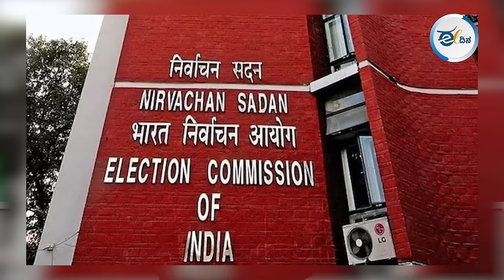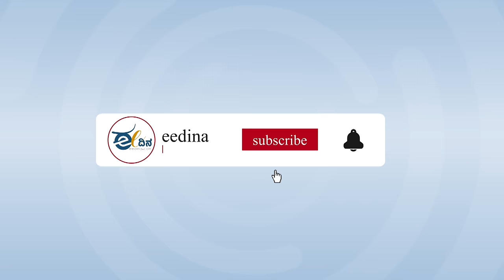ಒಂದೂವರೆ ಕೋಟಿ ವೀಕ್ಷಣೆ ದಾಟಿದ ಧ್ರುವ್ ರಾಥಿ ವಿಡಿಯೊದಲ್ಲಿ ಇರುವುದೇನು?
ಖ್ಯಾತ ಯೂಟ್ಯೂಬರ್ ಧ್ರುವ್ ರಾಥಿ ಅವರು ಇತ್ತೀಚಿಗೆ ತಮ್ಮ ಯೂಟ್ಯೂಬ್ ಚಾನೆಲ್ ನಲ್ಲಿ ಅಪ್ಲೋಡ್ ಮಾಡಿರುವ ವಿಡಿಯೊವೊಂದು ಭಾರೀ ಚರ್ಚೆಯನ್ನು ಹುಟ್ಟು ಹಾಕಿದೆ. ಆ ವಿಡಿಯೊದಲ್ಲಿರುವ ಸಂಗತಿಗಳನ್ನು ಕನ್ನಡ ವೀಕ್ಷಕರಿಗಾಗಿ ಇಲ್ಲಿ ಸಂಕ್ಷಿಪ್ತವಾಗಿ ವಿವರಿಸಲಾಗಿದೆ.